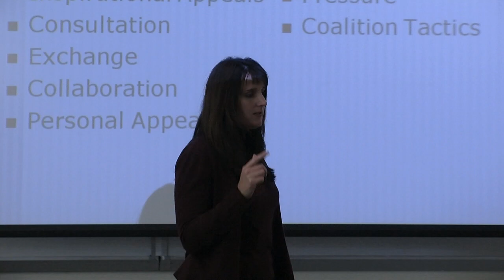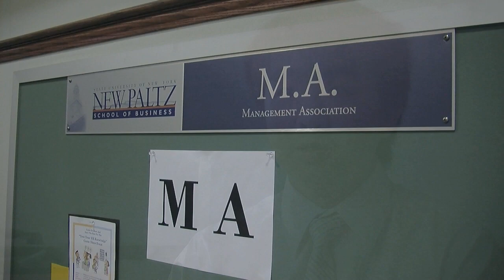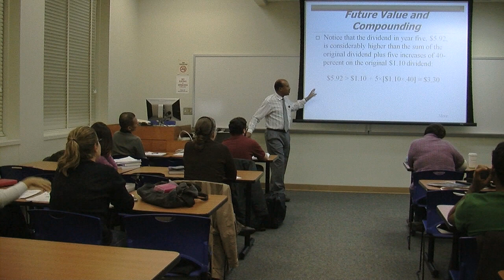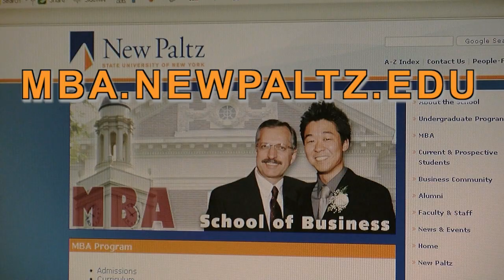School of Business MBA Program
As the preferred business school of the Hudson Valley, the School of Business' MBA program emphasizes the education and development of students to be top business professionals. Flexible scheduling, interactive classes, and the availability of professors outside of the classroom are highlights of this program.